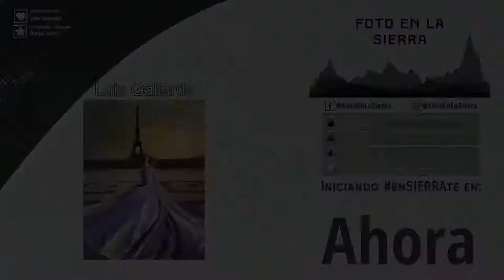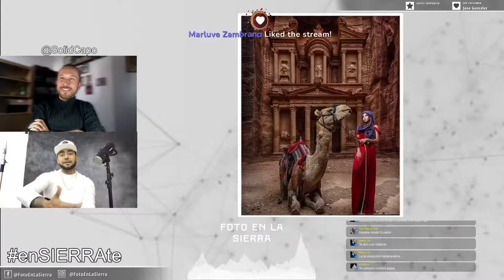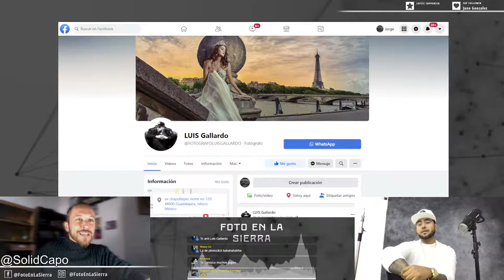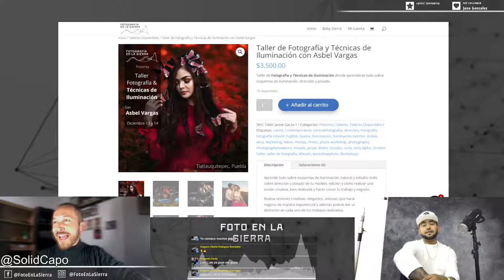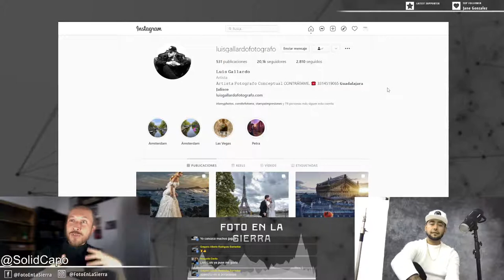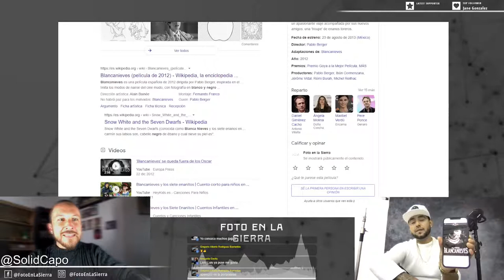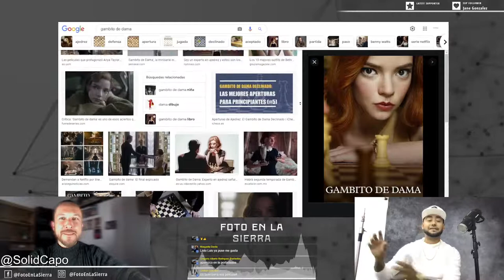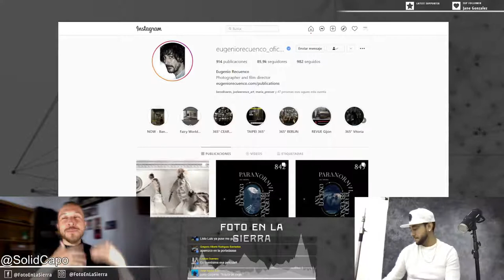enSIERRAte 103 Luis Gallardo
enSIERRAte es un programa para convivir, aprender y conocer más acerca de fotógrafos, tips, noticias y eventos del mundo de la fotografía

🚨LINKS IMPORTANTES🚨

🚨 Datos y LINKS del INVITADO y ALIADOS 🚨
Luis Gallardo es uno de los fotógrafos más destacados en cuanto a XV´s se refiere, sus sesiones parecen sacadas de cuentos de hadas por lo que se ha posicionado en el gusto de clientes y seguidores,  siendo también uno de los talleristas y conferencistas más concurridos en el gremio de fotógrafos, embajador de varias marcas, su trabajo lo lleva a recorrer varios piases y ciudades de nuestro país.